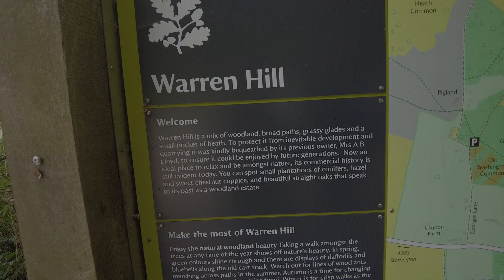Autumn Vibes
We had a walk on The Downs followed by a National Trust Woodland Walk the following day. It was nice to see all the fungi we saw and the leaves starting to turn.
Please leave a comment as I love to read them all